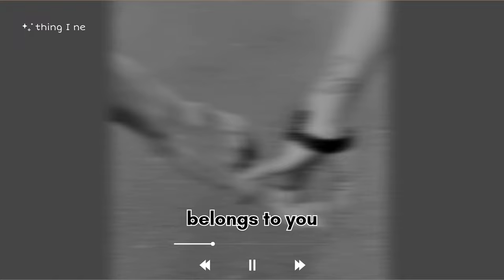professional single [ost] - Belongs to you sung by Sunnee | cover | sania lakra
Belongs to you covered by Sania Lakra